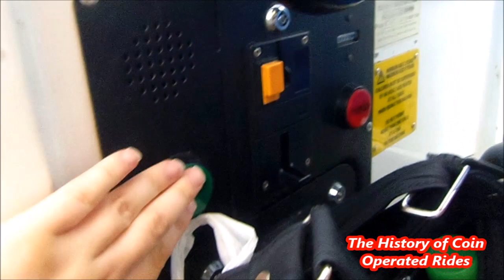2000s Coin Operated Police Car Kiddie Ride - Sergeant Stripes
Filmed at Skegness Pier on June 8th 2017.

Manufactured by Jolly Roger Amusement Rides of Skegness, the Sergeant Stripes ride was released in 2006.